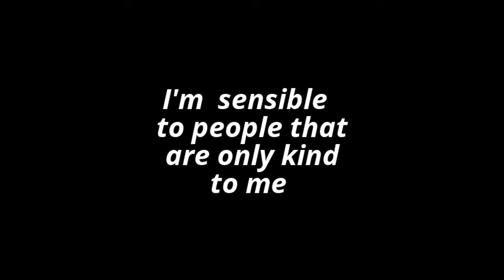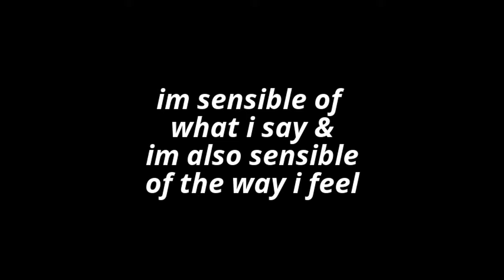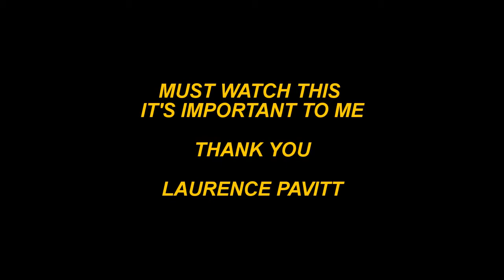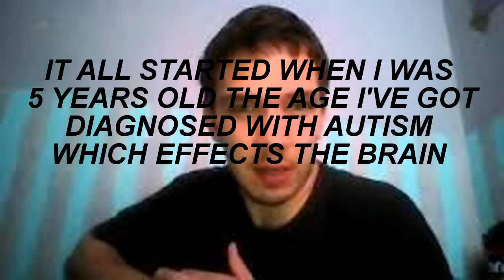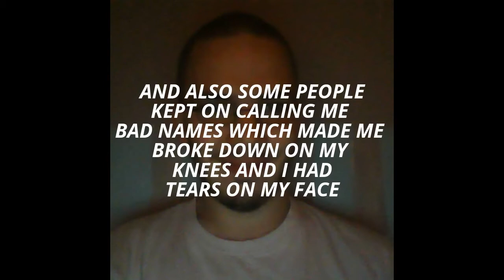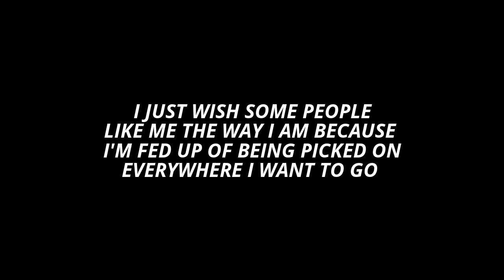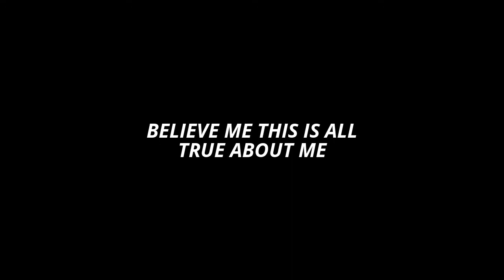The History Of Laurence Pavitt (Remastered)